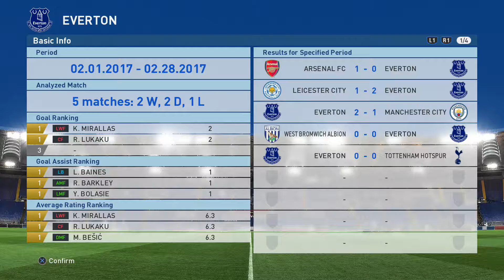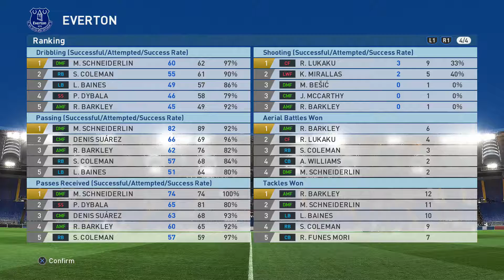The Legend of Lukaku Episode 17 Close but no cigar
More winless draws...not sure if this is better or losing by 1 goal...

-SoySauce Stan-